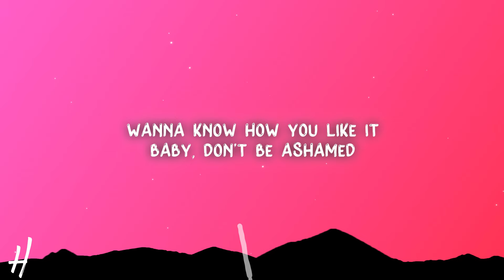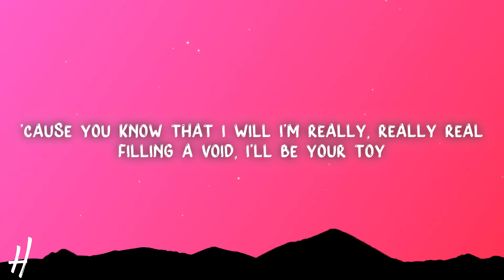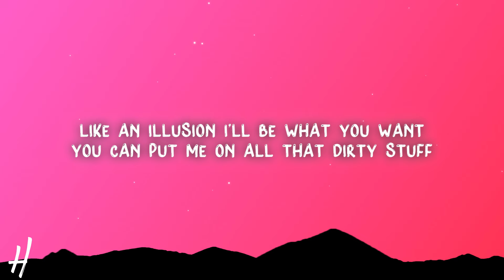Ari Abdul - Girls On The Internet (Lyrics)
🎵Song name: Ari Abdul - Girls On The Internet

📃Lyrics:

[Intro]
Do I do it for you?

[Verse 1]
Wanna know how you like it
Baby, don't be ashamed
You can turn on the lights and
Put me out on display
Wanna get you excited
Straight to the vein
Filling a void, I'll be your toy

[Chorus]
Like all the girls on the internet?
Like all the girls on the internet do?

[Verse 2]
Does she drink all up your tears
And say she loves the taste?
Does she nibble on your ears
And ride you 'til you break?
'Cause you know that I will
I'm really, really real

[Chorus]
Do I do it for you (Do I? Do I? Do I?)
Like all the girls on the intеrnet?
Like all the girls on thе internet do?

[Post-Chorus]
'Cause I want to, I want to
'Cause I want to (I want to), I want to (I want to)
Do it for you

[Outro]
(Do it, baby)
Am I not enough?
My flesh and blood satisfy your lust
Like an illusion
I'll be what you want
You can put me on
All that dirty stuff
Tell me what I'm missing, am I too shy?
What's got you addicted to her thighs?
You like fucking fiction, don't deny
That you dream of your girls when we lie, lie, lie, lie